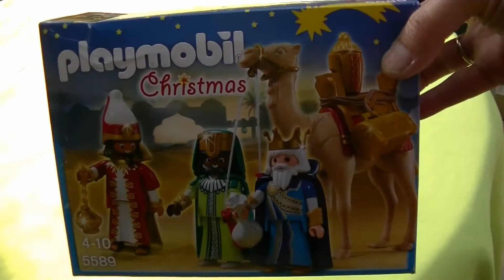PLAYMOBIL - Ouverture Boite - Rois mages avec cadeaux - 5589 - Noël - Christmas 2017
PLAYMOBIL - Ouverture de la boite de noël - Rois mages avec cadeaux - 5589

une vidéo pour noël